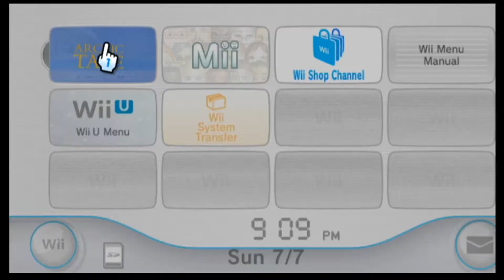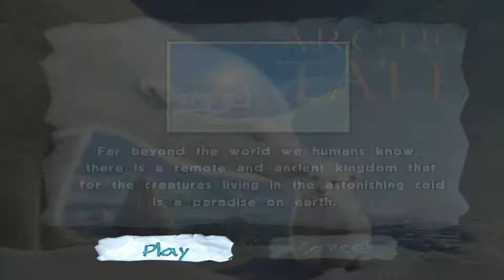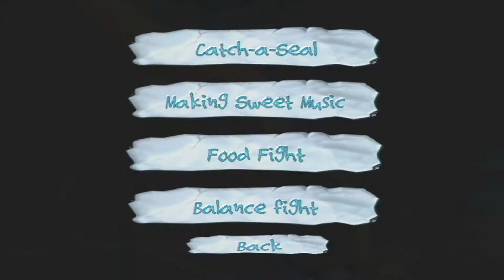Arctic Tale (Wii, 2007) Bear + Bert BLIND attempt - Story Mode and Mini Games (unedited)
Ah, the Arctic! A wondrous place for those who romanticize it. This game was made "by the people who brought you March of the Penguins" but it seems they should have stuck to the south pole because this game is even worse than we thought it would be.

Apparently all the polar bears do in their spare time is play minigames with each other and the surrounding wildlife...